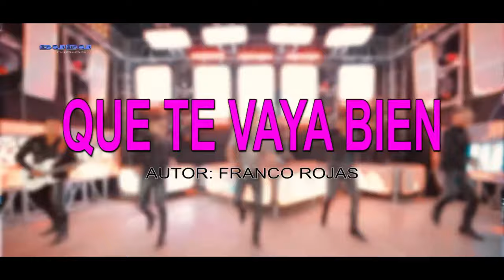Russedal Mix ''Te olvidaste de mi'' TIK TOK DJ LIAN